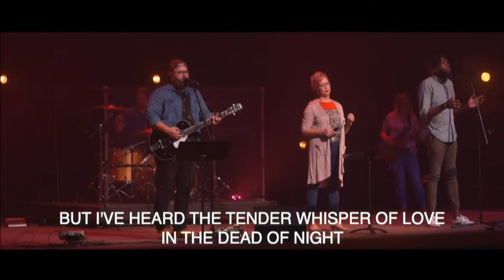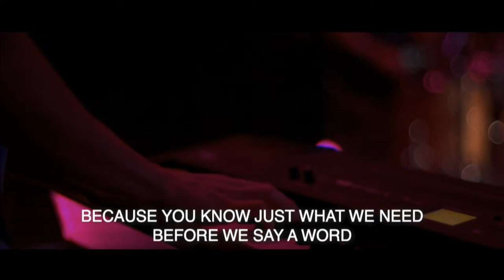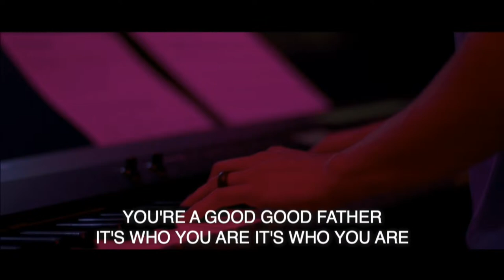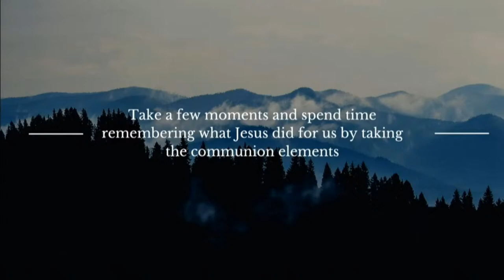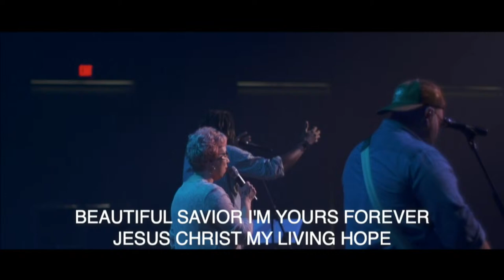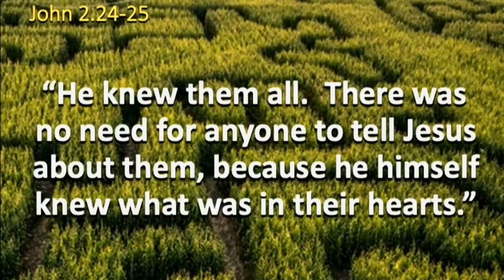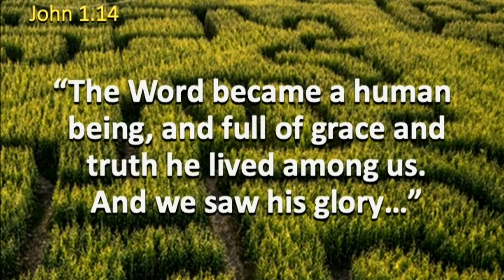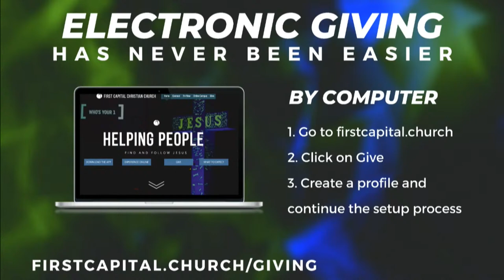What Was Jesus Like I Pastor Steve Pattison I Church Anywhere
Have you ever ponder what Jesus was like? What he looked like physically? All of us different picture of what he was like.

In "What Was Jesus Like" Pastor Steve Pattison from Capital City Christian Church will bring the message on what was Jesus like!